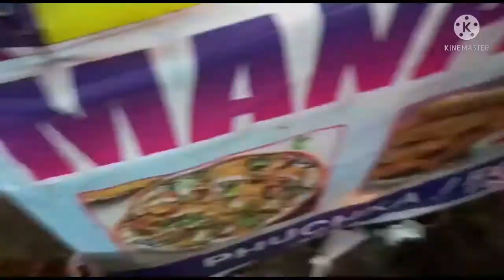I am going mela with my family || my fourth vlog || its kelzang...